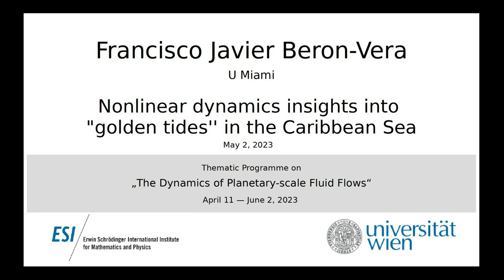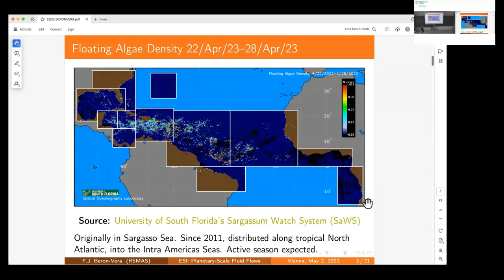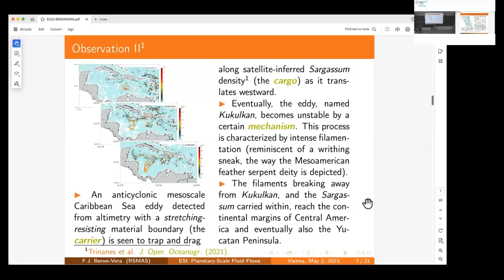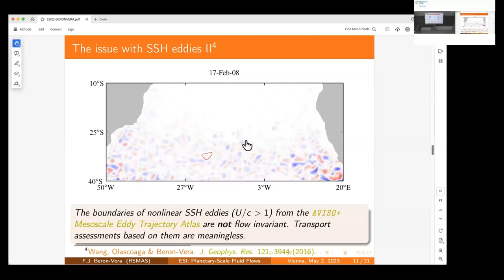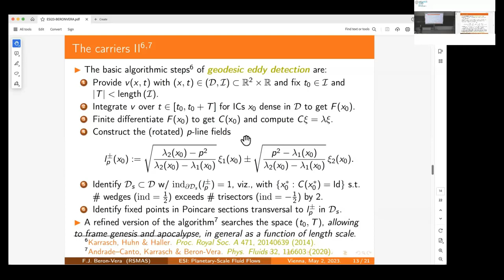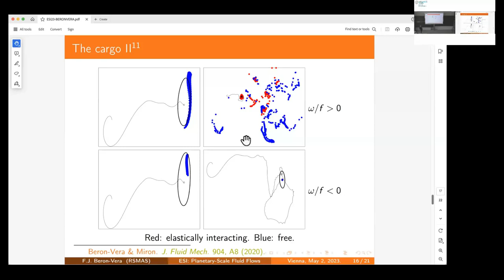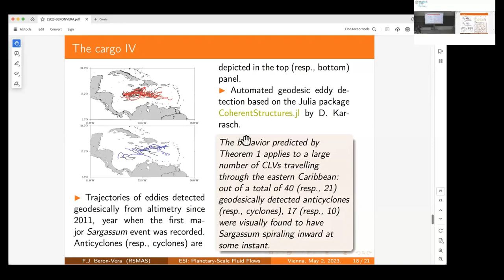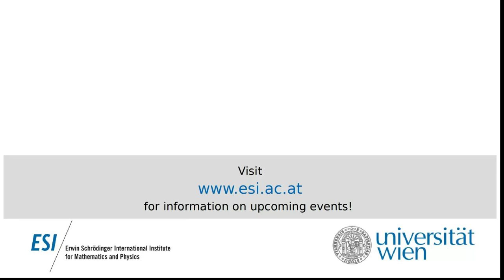Francisco Javier Beron-Vera - Nonlinear dynamics insights into ``golden tides'' in the Caribbean Sea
This talk was part of the Thematic Programme on "The Dynamics of Planetary-scale Fluid Flows" held at the ESI April 11 — June 2, 2023.

We identify effective carriers of Sargassum in the Caribbean Sea and describe a mechanism for coastal choking. Revealed from satellite
altimetry, the carriers of Sargassum are mesoscale eddies (vortices of  50-km radius or larger) with coherent material (i.e., fluid) boundaries. These are observer-independent---unlike eddy boundaries identified with instantaneously closed streamlines of the altimetric sea-surface height field---and furthermore harbor finite-time attractors for networks of elastically connected finite-size buoyant or ``inertial'' particles dragged by ocean currents and winds, a mathematical abstraction of Sargassum rafts. The mechanism of coastal inundation, identified using a minimal model of surface-intensified Caribbean Sea eddies, is thermal instability in the presence of bottom topography.